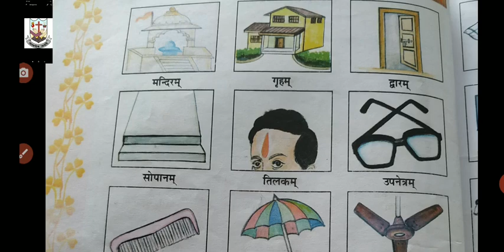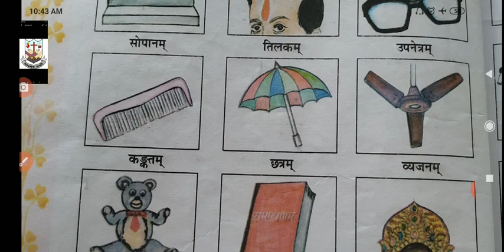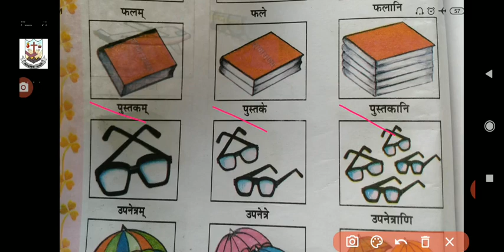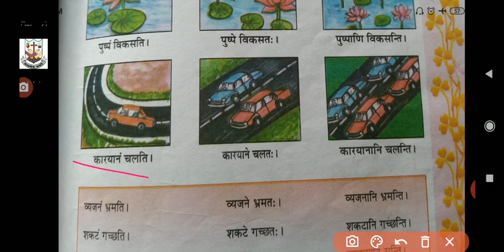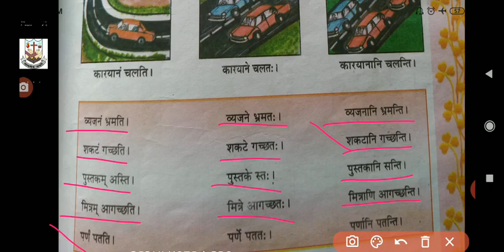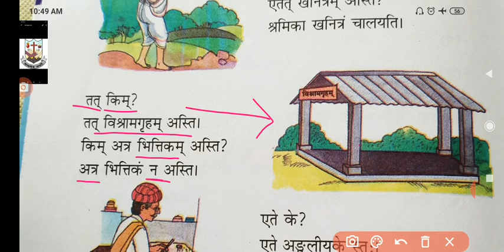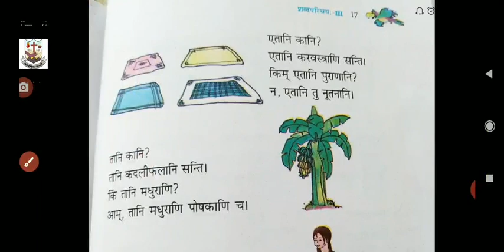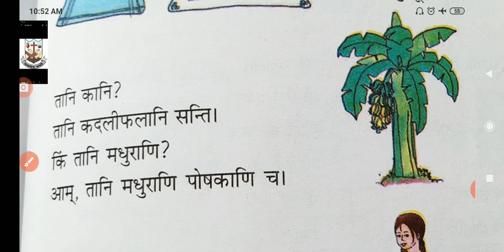RBSE Class 6 संस्कृत पाठ 3 शब्द परिचय III 2